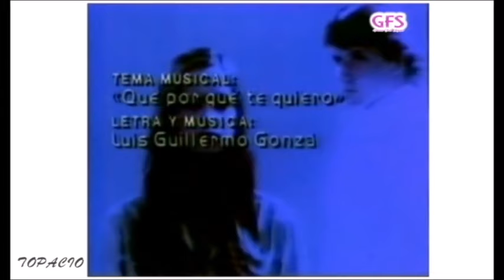Topacio | Capítulo 12 | Grecia Colmenares & Victor Camara